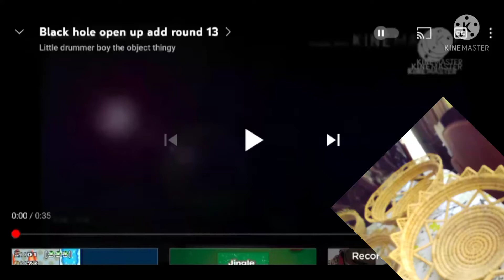Black Hole open up add round 14